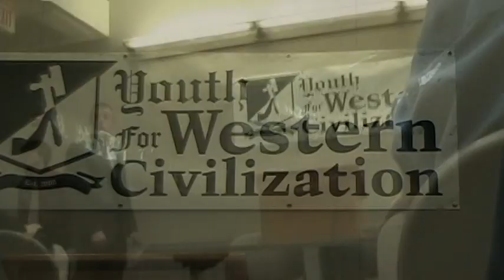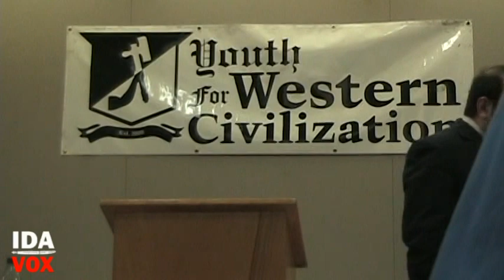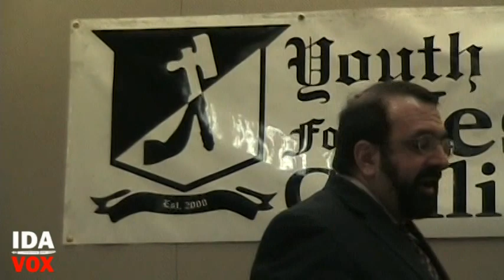Robert Spencer at American University, Washington, DC April 27, 2009